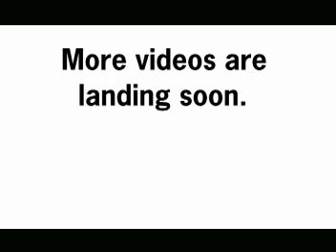Chattroh 2002,2004,2006 Part 1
We miss our people.M.Shafiq